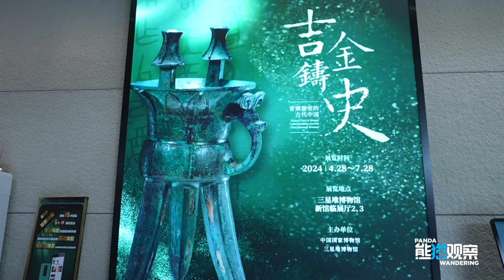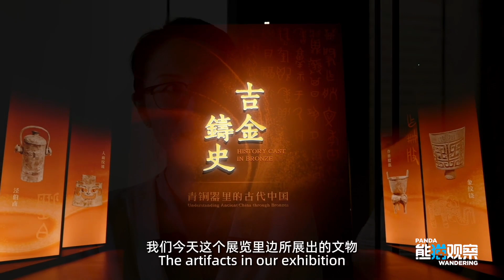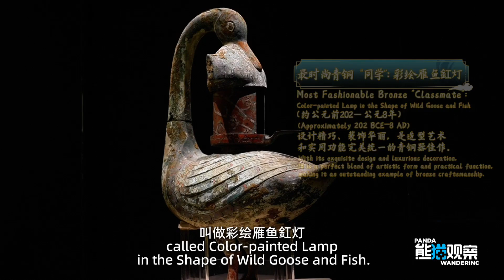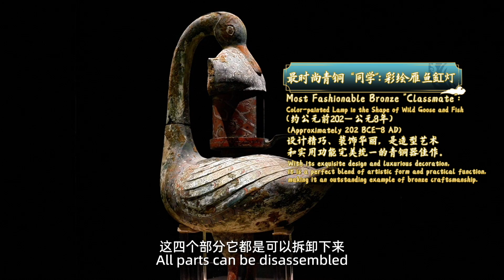👀It's a rare sight: bronze artifacts having their own "classmates reunion"!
👀It's a rare sight: bronze artifacts having their own "classmates reunion"! Check out the special "reunion" featuring over 160 bronze artifacts classmates from the National Museum of China and those from Sanxingdui!